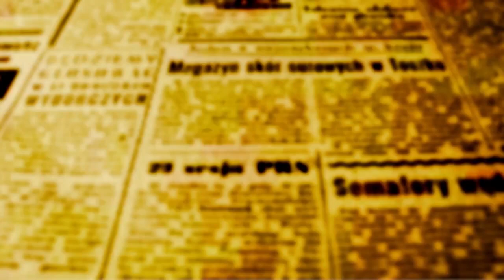MARIALVA: Quarta e quinta tem Mostra de Cinema ao ar livre na Praça Castelo Branco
Marialva recebe nesta quarta-feira, 9, as 19h, a primeira noite da Mostra de Cinema ao ar livre Pintando Estrelas. O filme a ser projetado na praça Marechal Castelo Branco é Moana. Haverá distribuição gratuita de pipoca e brindes.

A história é de uma jovem que parte em uma missão para salvar seu povo. Durante a jornada, Moana conhece o outrora poderoso semideus Maui, que a guia em sua busca para se tornar uma mestre em encontrar caminhos. Juntos, eles navegam pelo oceano em uma viagem incrível.

Na quinta-feira, 10, Marialva recebe a segunda noite com o filme Encanto. Uma menina colombiana pode ser a última esperança de sua família quando descobre que a magia que envolve o Encanto, um lugar que abençoa crianças com dons únicos, está em perigo.

No formato itinerante, a Mostra já passou por Sarandi, Floresta e Paiçandu. Depois de Marialva ainda segue para Mandaguari nos dias 11 e 12 de agosto.

Os filmes são projetados em um telão gigante de 12m de largura por 8 de comprimento.

Realizada pela Casa do Verbo Assessoria Cultural com recursos da Lei de Incentivo à Cultura do Ministério da Cultura, a Mostra de Cinema Itinerante tem programação também nas cidades de Floresta, Paiçandu, Marialva e Mandaguari.

A Mostra de Cinema Itinerante Pintando Estrelas conta com o patrocínio das seguintes empresas: F.A. Colchões, Cocamar, Planti-Center, Fortgreen e Unifamma. Além dos apoios de fomento do Instituto Cultural Ingá, Prefeituras de Sarandi, Floresta, Paiçandu, Marialva e Mandaguari. O projeto é realizado pela Casa do Verbo Assessoria Cultural, por intermédio da Lei de Incentivo a Cultura do Ministério da Cultura.